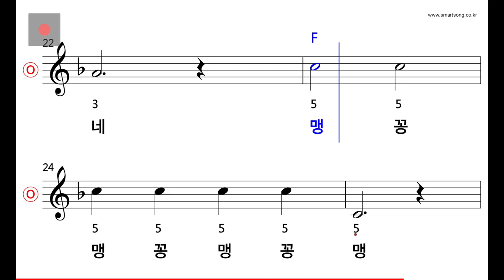동요 - 맹꽁이 MR